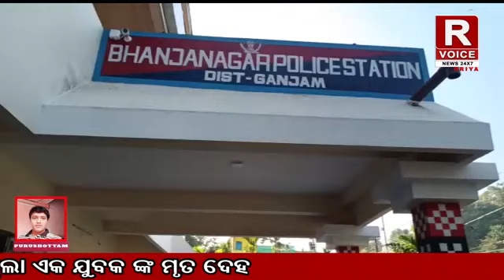ହିତେନ ହତ୍ୟାକାରୀ ଗିରଫ